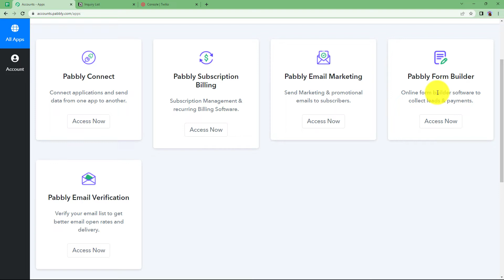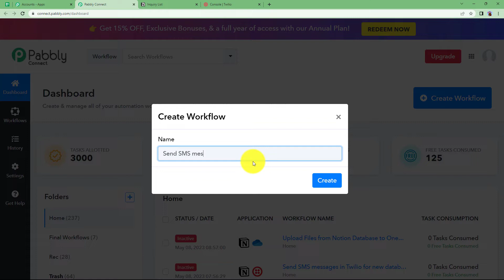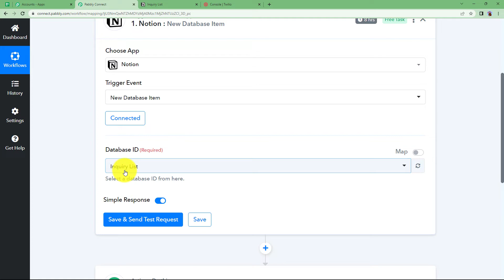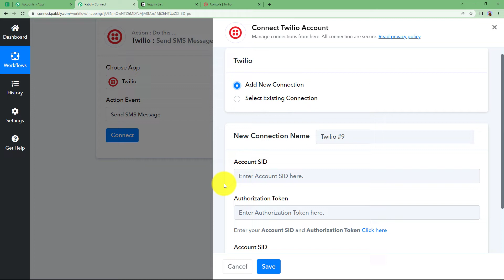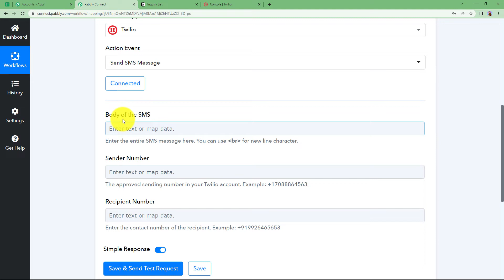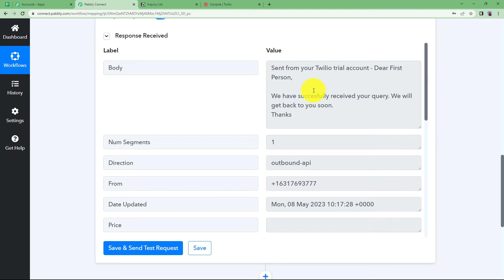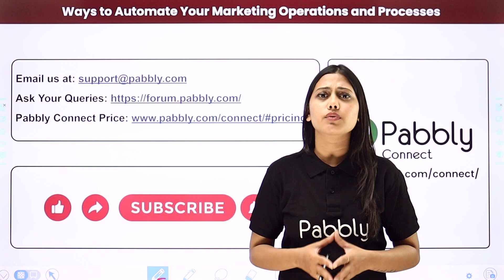How to Send SMS for New Database Items in Notion - Notion Twilio Integration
In this video, we will learn how to send SMS messages in Twilio for new database items in notion using Pabbly Connect. This automation will help you automatically send SMS messages using Twilio whenever a new item is added to a database in Notion, saving time and effort. This automation can be useful for businesses that need to stay in constant communication with customers or team members.

1. Automation: Pabbly Connect offers automation capabilities that can help you automate mundane and repetitive tasks. This allows you to save time, money and resources.

2. Integration: Pabbly Connect provides a wide range of integrations so that you can connect different web services with each other. This helps you to create smarter workflow processes and make your business more efficient.

3. Security: Pabbly Connect takes security seriously and provides an industry-standard security system to protect your data and applications.

4. Scalability: Pabbly Connect is highly scalable and allows you to easily add new applications and services to your workflow.

 5. Cost-effective: Pabbly Connect is cost-effective and provides plans for different business sizes.